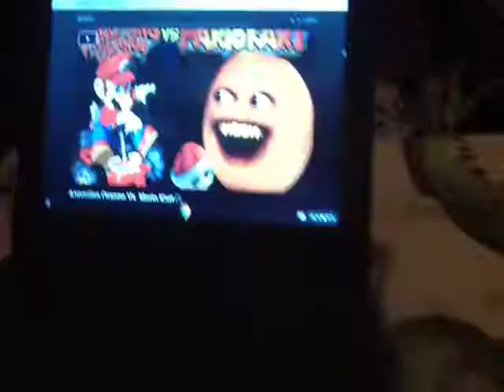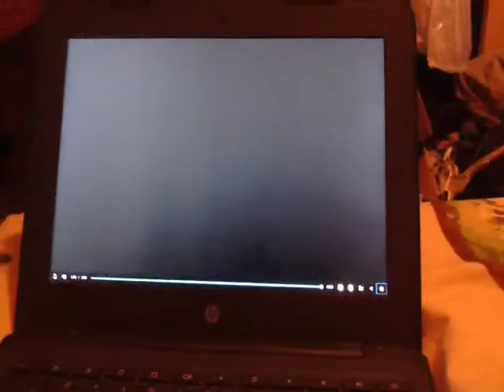Gabriel Roman reacts to annoying orange vs Mario kart